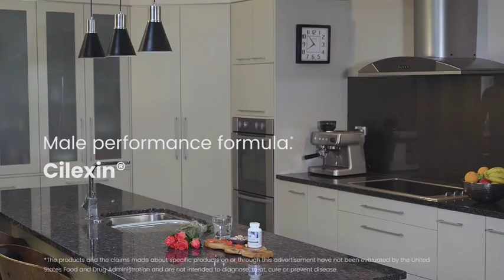The Nutritional Male Performance Formula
💪Cilexin⚡️
✅Made in the US
✅Quality Ingredients